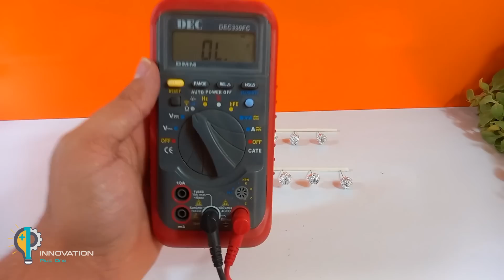Insert Needle into TV and watch all channels in the world || Antenna Booster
You can make an antenna with Needle and watch all the channels

Magnet Unlocks Worldwide TV Channels || antenna booster